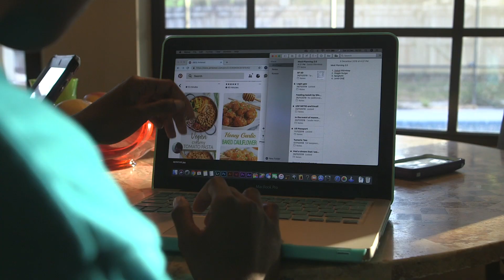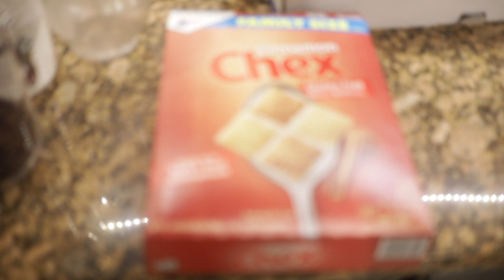🎁🎄Vlogmas 2018 Day 8: Plan to Eat 🍽 and Fix the Sink 🚰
In this vlog Isaac becomes a photographer, Rhonda *fixes the sink and we finally Meal Plan.